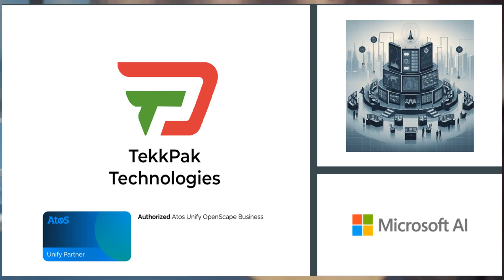Benefits of using Cloud Computing | On-Premises Data Center Vs Cloud | Software as a Service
Are you wondering whether to choose an on-premises data center or a cloud data center for your business? Both options have their pros and cons, and the best choice depends on your specific needs and preferences. Here are some key differences and benefits of each option:

- An on-premises data center is a data center that is physically located in your business premises. You have full control over your infrastructure, security, and performance. However, you also have to bear the high upfront and maintenance costs, as well as the risks of downtime, obsolescence, and scalability issues.

- A cloud data center is a data center that is hosted and managed by a third-party provider, such as AWS or IBM Cloud. You can access your data and applications over the internet, from anywhere in the world. You can also benefit from the scalability, cost-efficiency, and innovation of the cloud. However, you also have to rely on the provider's availability, security, and compliance, as well as deal with potential latency, bandwidth, and data sovereignty challenges.

There is no one-size-fits-all solution for data centers. Some businesses may prefer to keep their data on-premises for security and compliance reasons, while others may opt for the cloud for flexibility and cost savings. Some may even adopt a hybrid cloud strategy, which combines the best of both worlds. The important thing is to understand your business goals and requirements and weigh the pros and cons of each option carefully.

We can help you find the best fit for your needs.